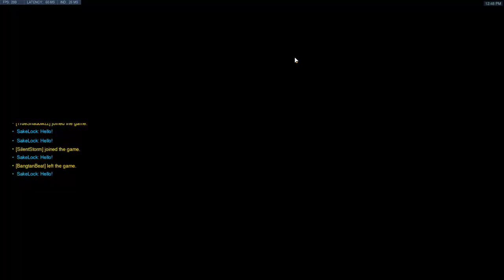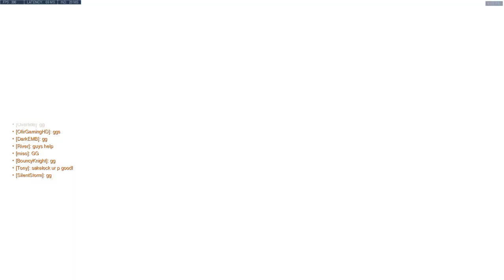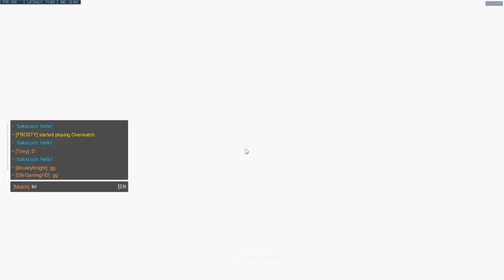SakeLock Top10 FFa Genji Training after a break